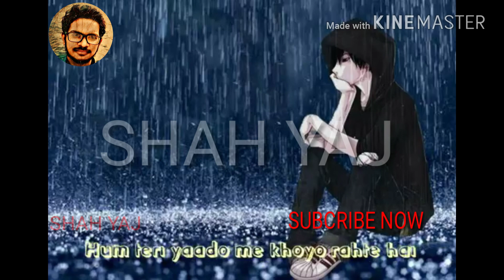Tere Ishq Ne Saathiya Mera Haal Kya Kar Diya WhatsApp status video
Song
Tere Naam - Sad
Artist Udit Narayan
Album Tere Naam
Licensed byTseries Music (on behalf of T-Series); TSeries

SHAH YAJ

Cool